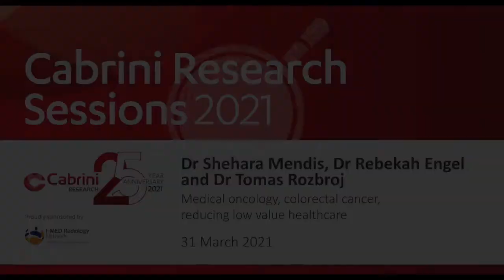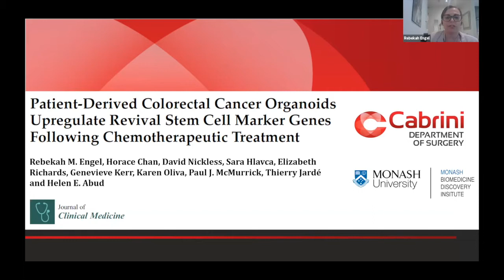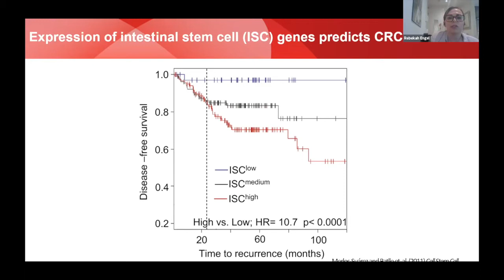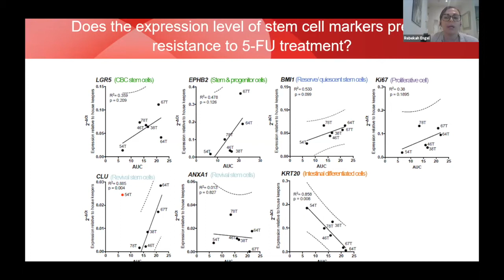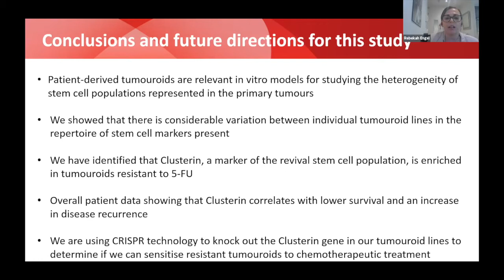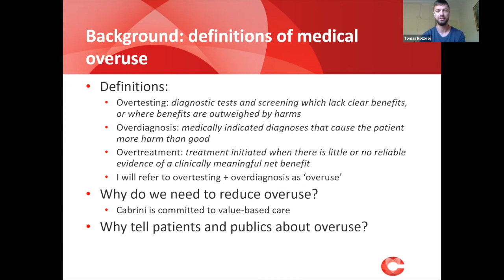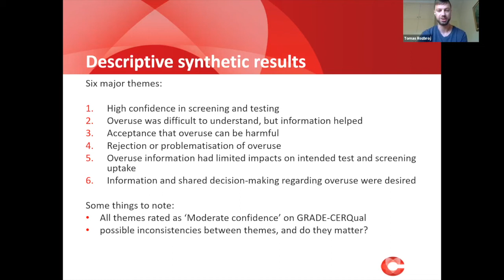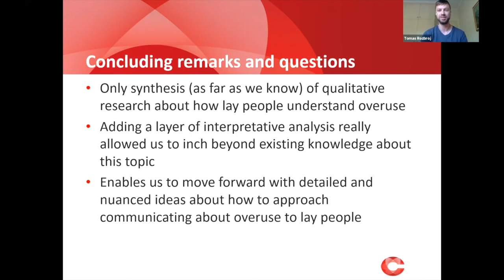Cabrini Research Sessions | 31 March 2021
Interview with Dr Shehara Mendis, Department of Medical Oncology by Professor Gary Richardson, Executive Director Cabrini Research.

Publication presentation by Dr Rebekah Engel
‘Chemotherapy resistance associated with upregulation of revival stem cell markers in patient-derived colorectal cancer organoids’.

Presentation and Q&A session with Dr Tom Rozbroj
'How do patients and the public understand over-testing and over –diagnosis? A thematic meta-synthesis of qualitative research’.